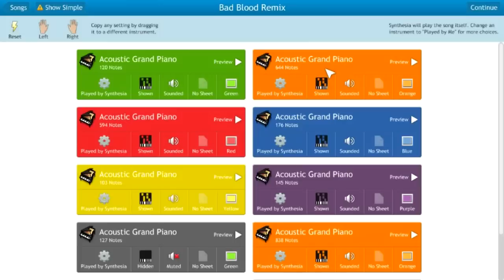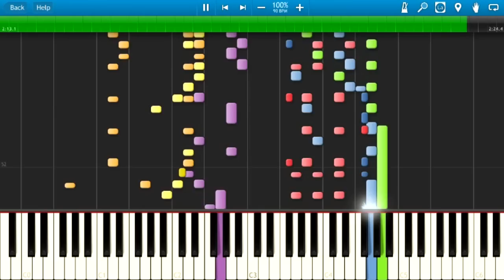IMPOSSIBLE REMIX - Bad Blood - Taylor Swift - New Piano Tutorials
My version of Bad Blood by Taylor Swift, just for fun.
Made using a Yamaha Motif XS